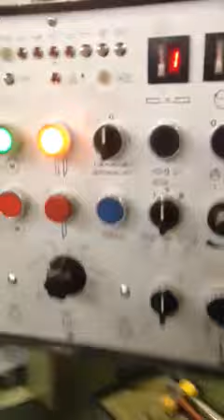1992 Kolbus HD150 Three Knife Trimmer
Looking to sell this inline trimmer.  Good for perfect binding line.  Email graphtek at usedprintequip dot com